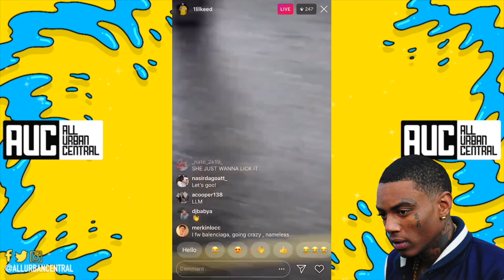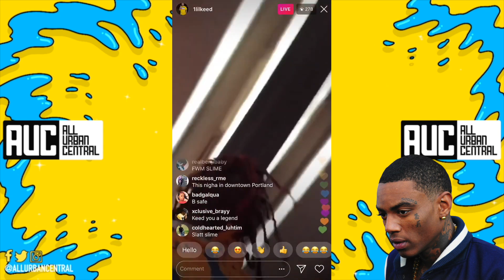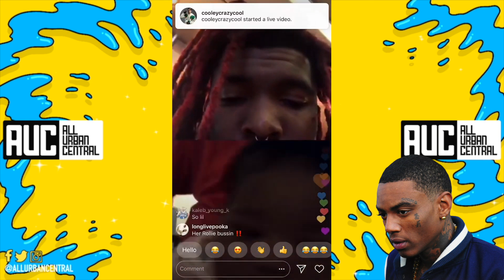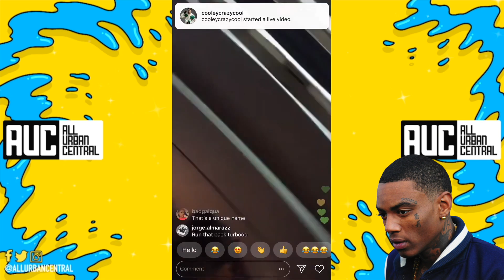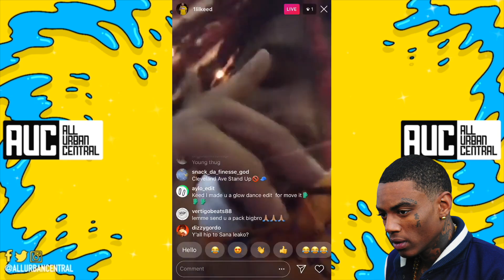Yung Miami Is A Twerkologist + Former QC Artist Jose Guapo Relapses + Lil Keed YSL Shows His New Bab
Yung Miami Is A Twerkologist
Former QC Artist Jose Guapo Relapses
Lil Keed YSL Shows His New Baby Naychur

Yung Miami, City Girls, Jose Guapo, Lil Keed